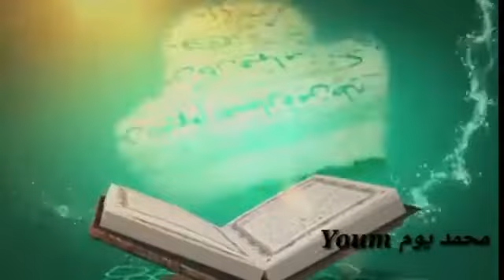Beautiful voice of Sheikh Muhammad Youm Dubai-UAE